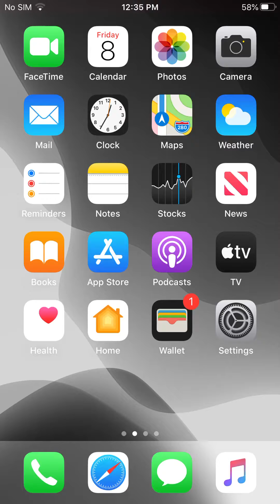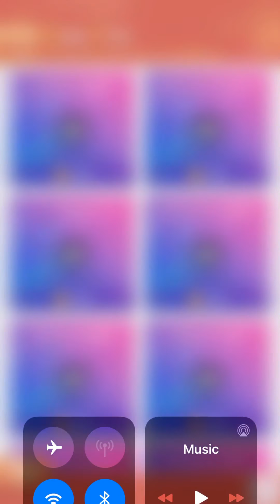Dream piano home sweet home songs 🎶